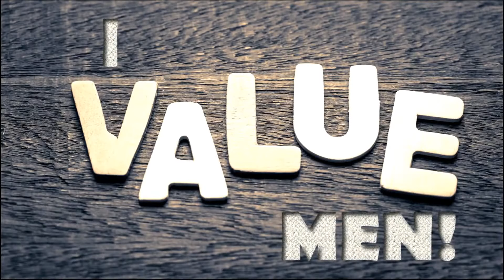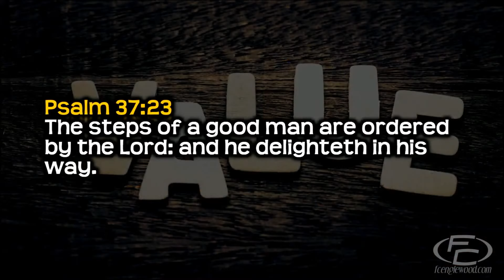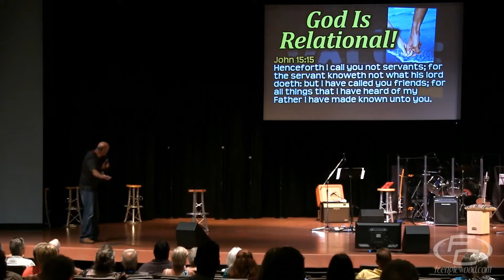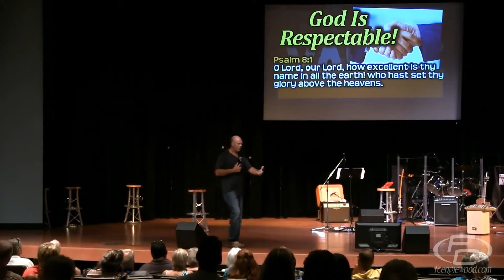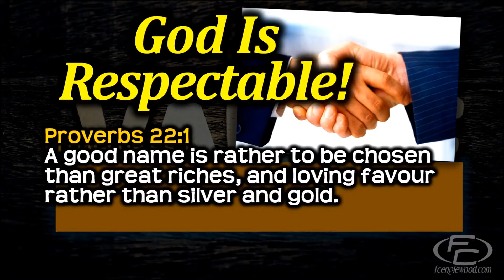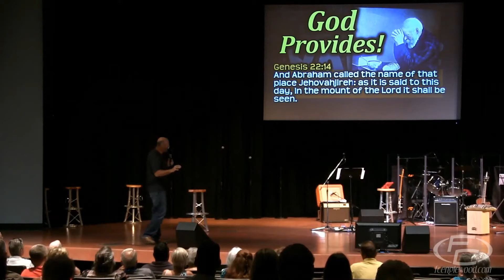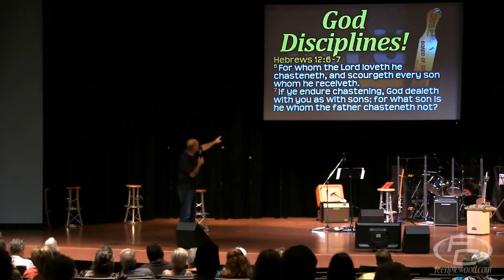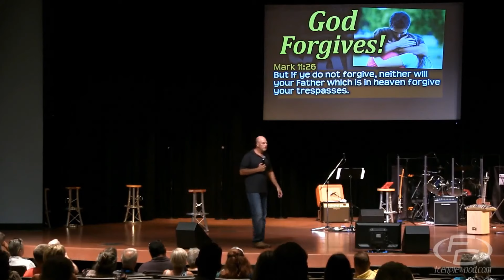I Value Men: Fellowship Church Englewood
Pastor Garry Clark preaches an incredible sermon on the VALUE of people! We all know that men and women are important for many reasons. Pastor Garry shows us what the Bible has to say about the opposite sexes. In this service the message is “I VALUE MEN!”

This message was preached on June 24, 2018.